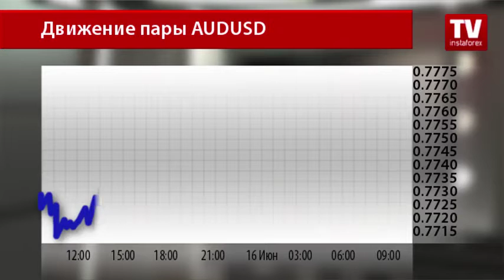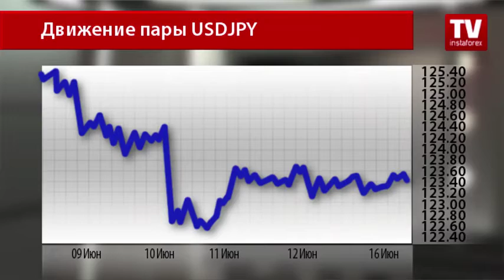Трейдеры АТР отдали предпочтение доллару США